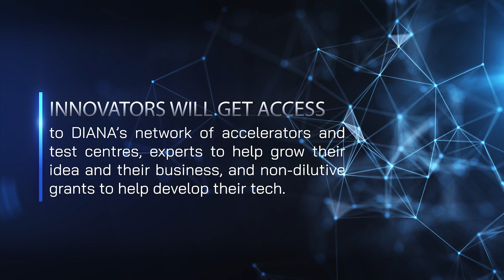NATO innovation accelerator calls dual-use tech start-ups to join its pilot challenge call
NATO’s Defence Innovation Accelerator for the North Atlantic (DIANA) aims to support the best and brightest innovators to develop dual-use technologies for a safe and secure world.
DIANA’s first call for proposals in three areas – energy resilience, secure information sharing, and sensing and surveillance – is open from 19 June 2023.
If you are an innovator with a disruptive deep tech solution in one of these areas, visit the DIANA website to learn more and apply!